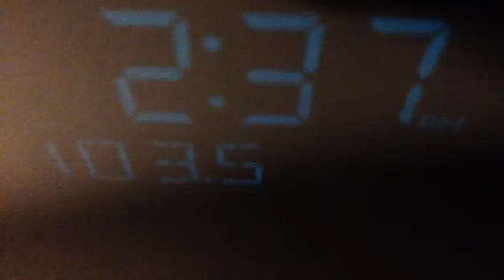KTU's War of the Roses: Braveheart Update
This is an update to a War Of The Roses that aired 4 weeks ago that reveals what happened after a military man found out his fiancé cheated on him.